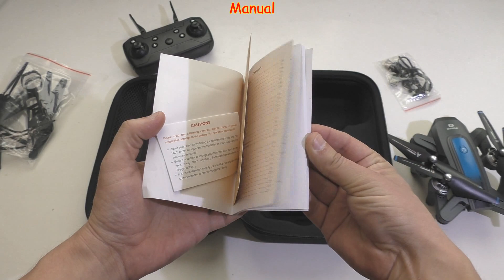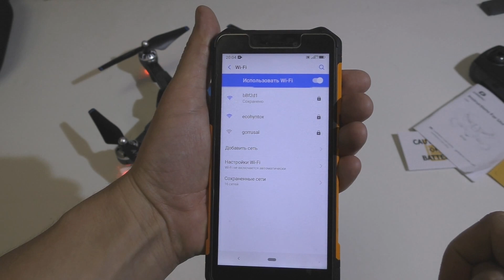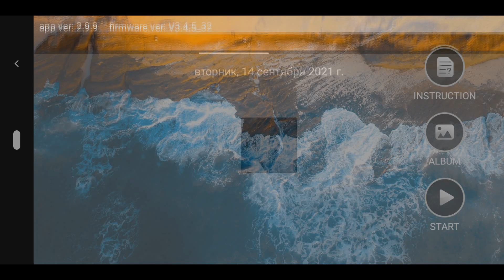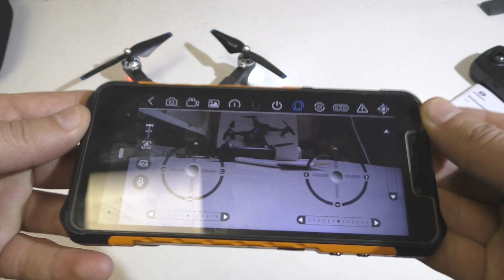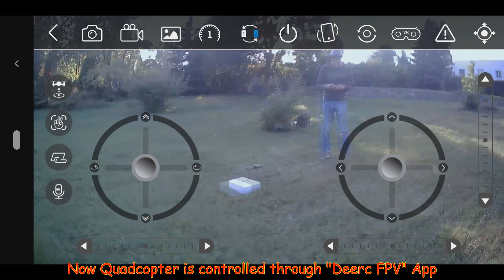DEERC D10 2.4GHz, 4Ch, 6 Axis, WiFi FPV, Foldable, Alt. hold, Headless, G-sensor, 1080P Camera (RTF)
Also you can choose products from next RC categories:
(All links checked 08 Aug 2022)

DEERC D10 2.4GHz, 4Ch, 6 Axis Gyro, Wi-Fi FPV, foldable RC Quadcopter with "Altitude hold", "Headless", "Voice control", "G-sensor control", "Hand gesture", "Flight path" modes and 1080P Camera (RTF)
+ Automatic takeoff and landing
+ Wi-Fi FPV
+ Wi-Fi phone control

Brand: DEERC
Model Name: D10
Color: Black
Folded Size: 180x142x65mm
Unfolded Size: 340x340x65mm
Control Type: Remote Control
Material: Plastic
Video Capture Resolution: FHD 1080p
Are Batteries Included: Yes
Wireless Communication Technology: Wi-Fi
Item Weight: 164 Grams
Maximum Range: 80 Meters

+ User-Friendly: D10 is extremely user-friendly that comes with one key start/landing, Altitude Hold, Headless Mode, Speed Adjustment functions, adapts to all experience levels even for kids and beginners; 3D Flips function makes flight attractive even for the drone newbies.
+ Farther and Clearer: This drone provides smooth FPV transmission within a range of up to 80m. You can capture and record 1080P HD aerial footage, and share it instantly on Social Media through DEERC app.
+ Considerate Design: D10 drone can be folded up into a compact and portable shape, fit easily into a backpack, perfect to take it travel. Comes with 2 modular batteries that support up 24 to 30 minutes play. 4 Propeller Guards that fully protects the propellers and improves flight safety.
+ Advance Features: Waypoints flying is the newest technology that by drawing a flight course on your smartphone, the drone will fly accordingly; Show your palm or V sign to the front camera, D10 will automatically take a photo or video.
+ Intelligent Control: You can control the drone through the built-in G-sensor, adjusting the vertical and horizontal of on smartphone without a remote controller; Or control your drone with simple voice commands like“take off", "landing", "left", "right", "forward", "backward".

Package included:
1 x DEERC D10 foldable RC Quadcopter with 1080P Wi-Fi Camera
1 x Transmitter on 2.4GHz
2 x Li-Po Battery, 3.7V, 1000mAh
4 x Spare Propeller
4 x Prop guard
1 x Screwdriver
2 x USB Charging Cable
1 x User Manual
1 x Storage bag

DEERC Drone with Camera 1080P HD FPV Live Video 2 Batteries and Carrying Case, RC Quadcopter Helicopter for Kids and Adults, Gravity Control, Altitude Hold, Headless Mode, Waypoints Functions